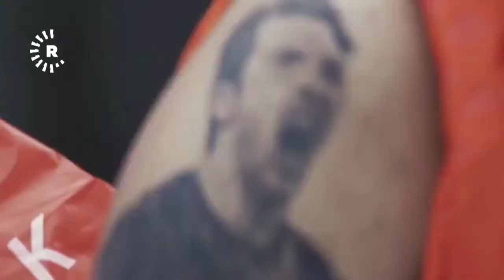ماڵئاوا بوفۆن Goodbye Buffon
Farewell buffon